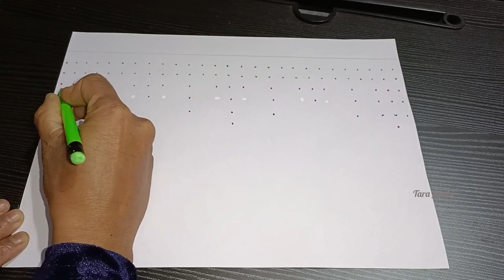sankranti muggu | Lotus border rangoli | chuttu muggu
enamel paint floor Lotus rangoli border